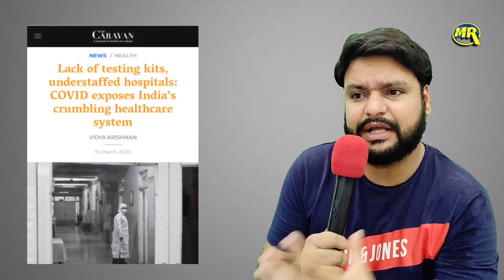Muslims Spitting | Fact Check by MrReactionWala